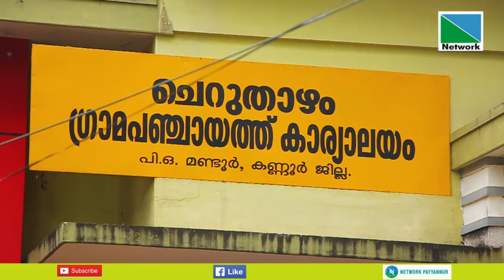ഹൈമാസ് ലൈറ്റ് ചുമടുതാങ്ങിയില്‍ സ്ഥാപിക്കാനുള്ള ചെറുതാഴം പഞ്ചായത്ത് തീരുമാനത്തിന് ഹൈക്കോടതി അംഗീകാരം.